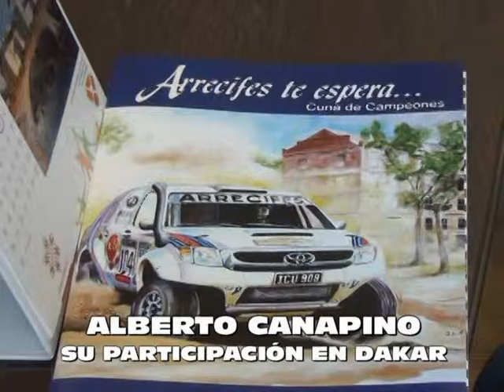Alberto Canapino - Colcar Racing Team - Dakar 2016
Palabras de los integrantes del Colcar racing Team, luego de la distincion entregada por el Intendente Javier Olaeta en Arrecifes.